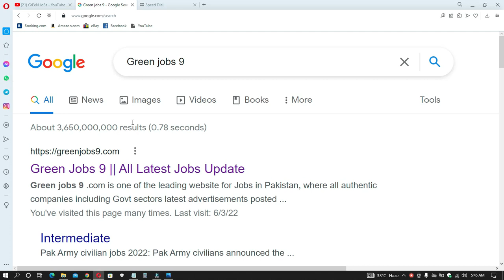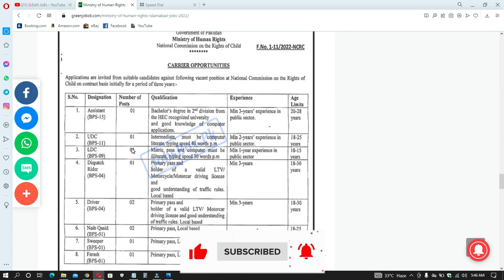Ministry of Human Rights Islamabad Jobs 2022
Features:

✔ Daily updates.
✔ Read Comments.

Others)
Job categories:
- Government jobs
- Private job
- Online job
- Teaching job
- Graduation job
- A Level O Level jobs
- Matric jobs
- Store keeper jobs
- Government job
- Engineering
- Bank job
- Administration jobs
- Sales & Marketing
- Finance Jobs
- Accounts Jobs
- Army Jobs
- HR Jobs

               | My Name |